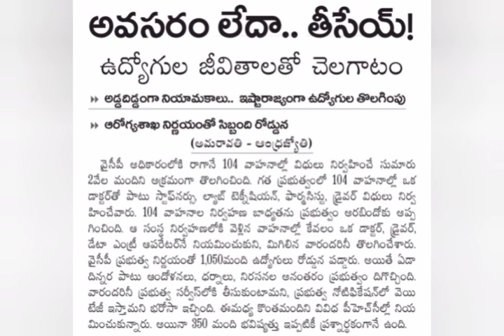PRC, DA updates | pensioners latest news | Ap Government employees news today | ap schools